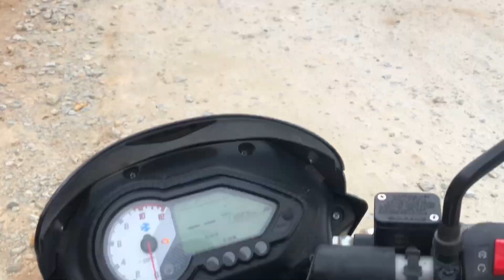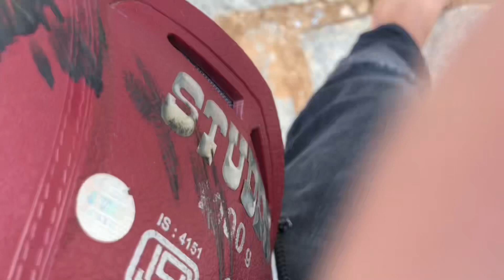Adiyogi-Isha Foundation Chikkaballapur!! finally Visited! Motovlog🎥!!